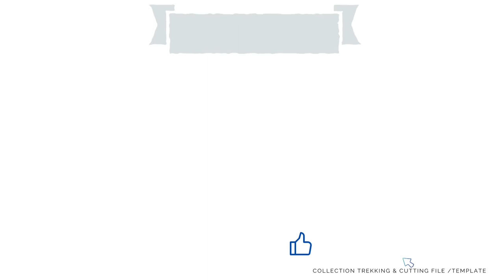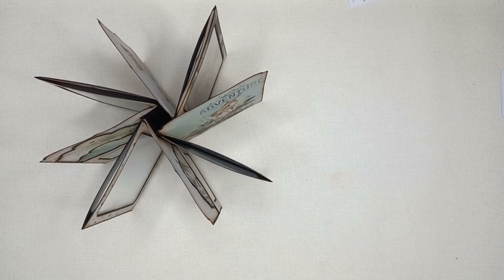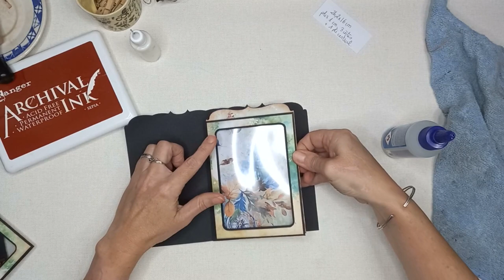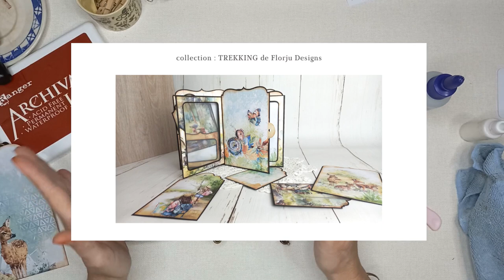TUTO facile Carte Interactive inspiration tourniquet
Bonjour,  je vous propose le tuto d'une carte interactive pour mettre dans une pochette d'album ou poser sur le bureau

Si vous réalisez un de mes tutos n'hésitez pas à m'identifier FlorjuDesigns @FlorjuDesigns 😉 😊 ou rejoignez moi sur le groupe de partage